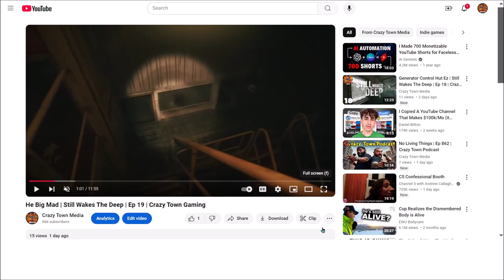Abercrombie Creeps | Ep 864 | Crazy Town Podcast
Abercrombie Creeps | Ep 864 | Crazy Town Podcastt